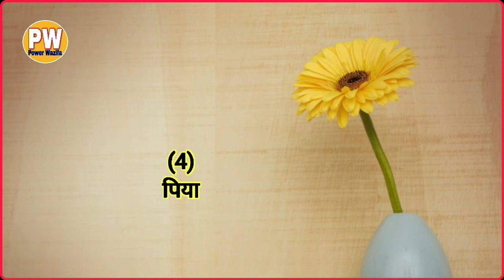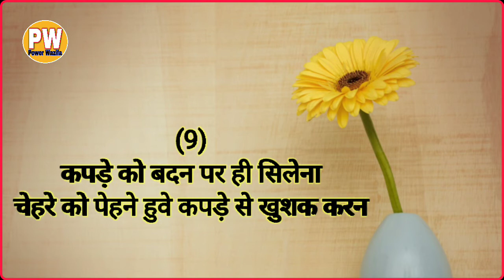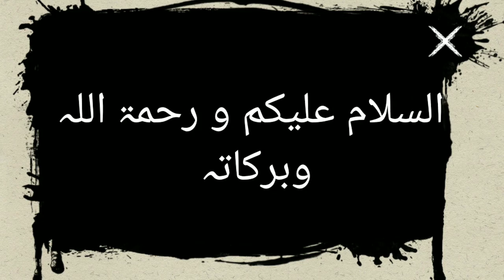Wo Konsi Chiz Hai Jis Se RizQ Me Tangi Aati Hai. वो कून सी चीज़ है जिस से रिजक़ में तनगी आति हैं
Humne Is Video me Bataya hai ke Wo Konsi Chiz Hai Jis Se RizQ Me Tangi Aati Hai Aap Is Video Ko Ek Martaba Zaroor Dekhen Aap Ko Bahut Kuch Seekhne Ko Milega Inshaallah

Power Wazifa

Plesse Support My Power Wazifa Channel